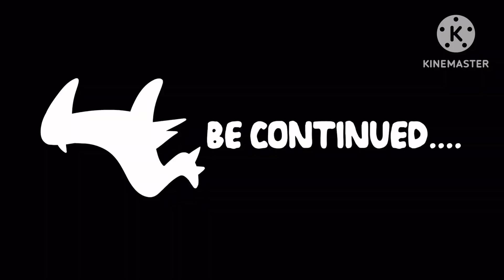4.1 | Fumber Lore (Funnybet Lore Season 2)